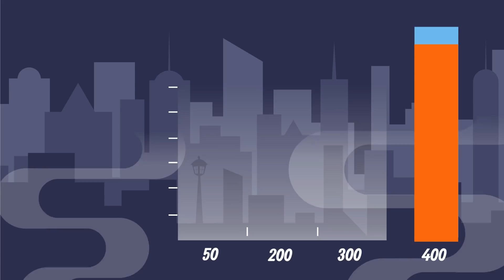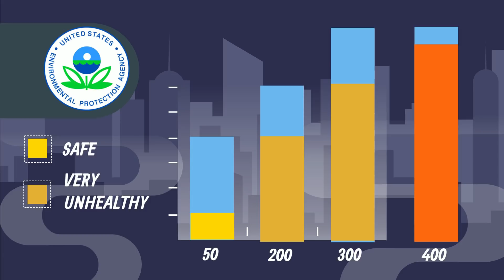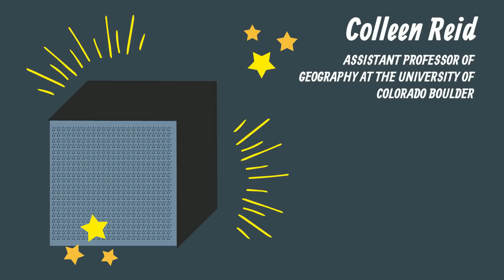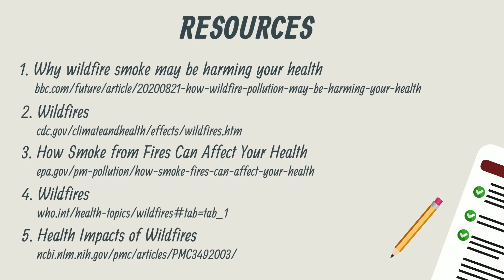Impact of Wildfires on Your Health - adverse health effects - Wildfires and Air Pollution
Wildfire smoke is associated with a range of adverse health effects due to the negative effect of poor air quality. These adverse health effects include a heightened risk of developing breathing problems for individuals with preexisting respiratory problems, a greater likelihood of dying from COVID-19, and higher rates of heart attacks and other cardiovascular problems.

Thankfully, a range of protective measures can help you avoid these outcomes. The most preferable is moving to a place with clean air, but where that's not possible, staying indoors and filtering the air in your home are the next best options. All the best, and stay safe!

Follow my store on TPT!

Support Ocean Clean Up with 4oceans!

Resources
1. Why wildfire smoke may be harming your health
2. Wildfires
cdc.gov/climateandhealth/effects/wildfires.htm
3. How Smoke from Fires Can Affect Your Health
epa.gov/pm-pollution/how-smoke-fires-can-affect-your-health
4. Wildfires
who.int/health-topics/wildfires#tab=tab_1
5. Health Impacts of Wildfires
ncbi.nlm.nih.gov/pmc/articles/PMC3492003/
6. What's in wildfire smoke, and how dangerous is it?
7. This Does Not Look Good for Children': Fires Pose Risk to Young Lungs
8. Can atmospheric pollution be considered a co-factor in extremely high level of SARS-CoV-2 lethality in Northern Italy?
9. Air Quality Index (AQI) Basics
cfpub.epa.gov/airnow/index.cfm?action=aqibasics.aqi